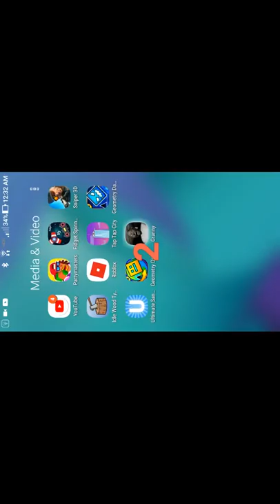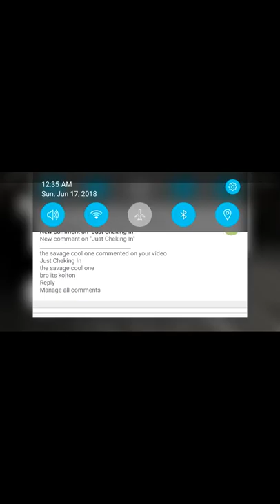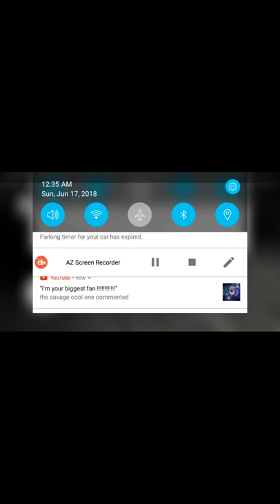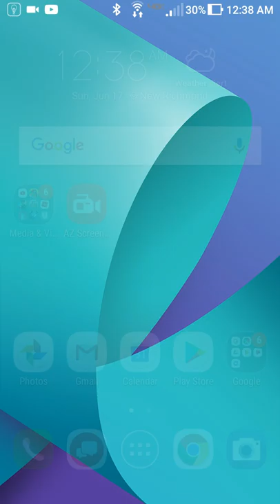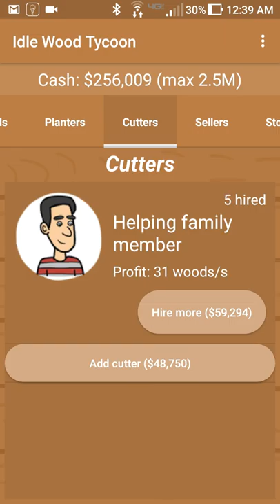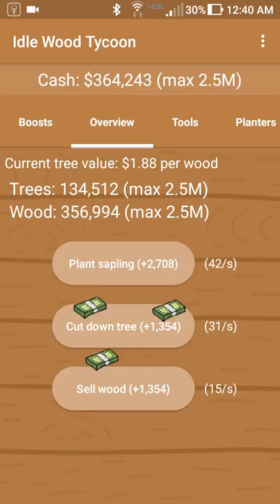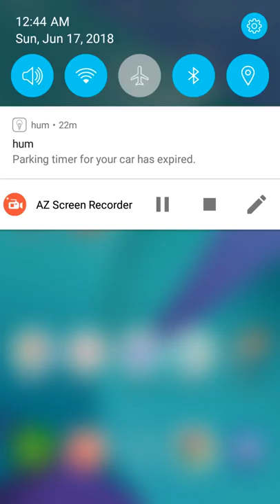Gameplay granny party masters and idle wood clicker